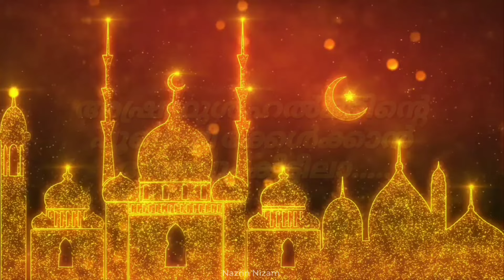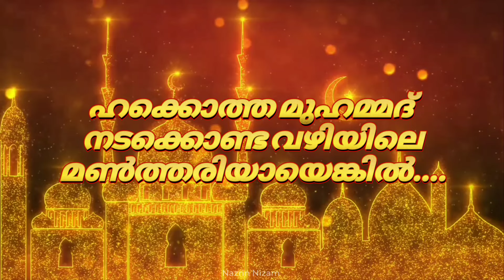Makkathu Poothoru | Song By Jubairi Nizam And Nazrin Nizam | മക്കത്ത്‌ പൂത്തൊരു